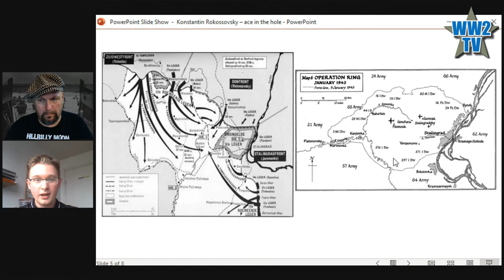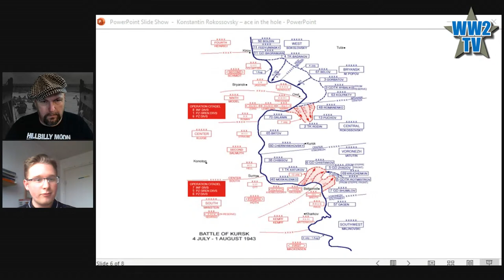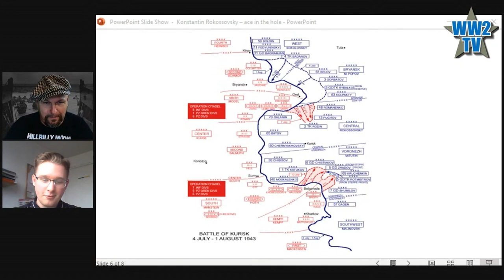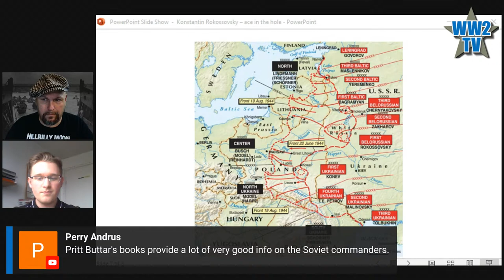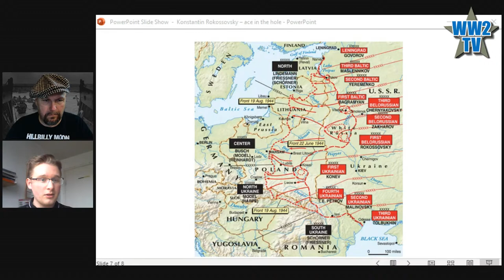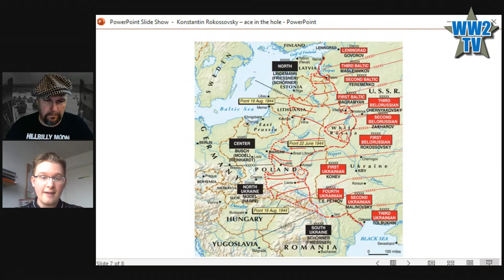Rokossovsky - Ostfront Ace in the Hole of the Red Army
Rokossovsky - Ostfront Ace in the Hole
Part of Leaders and Leadership Week
More Red Army and Soviet content on WW2TV

My guest today is Ollie Heppenstall who is the main contributor to this great Eastern Front resource

Konstantin Rokossovsky was born in northern Russia and was conscripted into the Russian Army in 1914, joining the 5th Kargopol Dragoons. In 1917 he joined the Bolshevik forces during the Russian Revolution and was twice honored with the Order of the Red Banner during the civil war. In 1937 during the Army purges, he was arrested and imprisoned for 3 years. He was accused of being both a Polish and Japanese spy. Among the injuries he sustained during this time was the loss of most of his teeth, which were later replaced with stainless steel dentures, and thus throughout the war Rokossovsky was famous for his steely smile.

By July 1941 and Operation Barbarossa. Rokossovsky was commander of the 4th Army at Smolensk. He distinguished himself leading the 16th Army during the defense of Moscow and Stalingrad. At Stalingrad, commanding the Don Front, his troops successfully counterattacked Friedrich Paulus' Sixth Army, marking a strategic victory by stopping the German southern advance. He also contributed much to the counterattack of the German forces at Kursk, again halting a major German offensive. For such feats he became the commander of the central front, directly overseeing the Russian offensive Operation Bagration. In mid-1944 he was given the title Marshal of the Soviet Union.